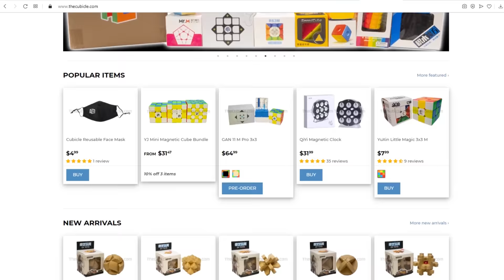The speedcuber robot VS world record holder Feliks Zemdegs | Who will solve the Rubik’s Cube faster?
Feliks Zemdegs - World record holder. He knows how to solve a Rubik’s Cube in five seconds. This speedcuber has set more than one world record due to sophisticated training, rapid movement, and an instant reaction. In this video, he will get into a fight with a robot, which can solve a Rubik's cube without mistakes in a minimum amount of time. So, who is going to be faster: the robot or the speedcuber?